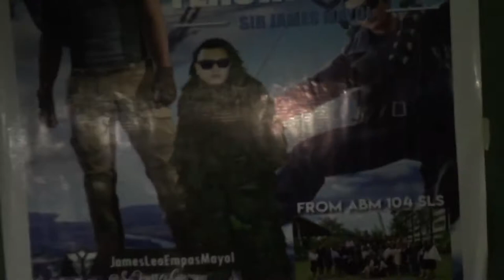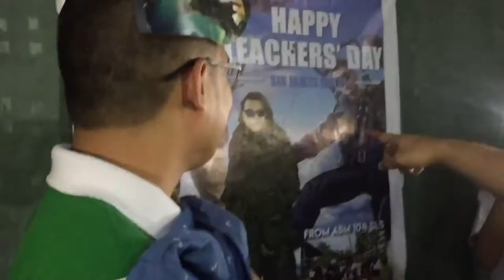World Teachers Day | Surprise for Sir James | Vlog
We have redeemed ourselves!!!

Happy teachers day, Sir James our beloved adviser ♥️